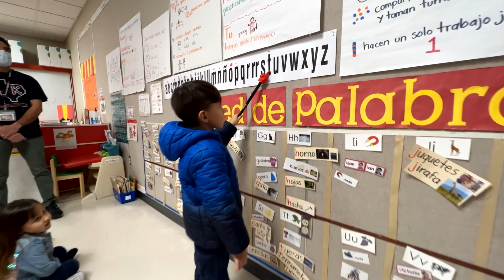Ysleta ISD is now a TEA "A"-rated district!! 🅰️ Dr. Xavier De La Torre.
Ysleta ISD is now a TEA "A"-rated district!! 🅰️👏 👏
Congratulations to our staff, faculty, and administrators -- your hard work has paid off! Leadership matters!